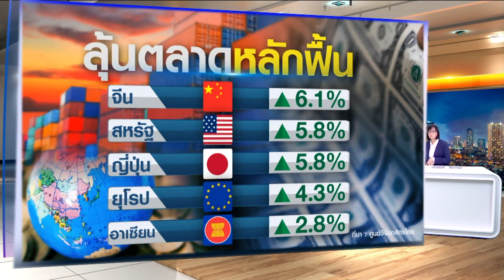ลุ้นส่งออกฟื้นตัวหลังโควิดคลี่คลาย I BUSINESS WATCH I 30-03-2021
วิกฤตเรือยักษ์ขวางคลองสุเอซนานนับสัปดาห์ กระทบเส้นทางขนส่งเชื่อมเอเชีย-ยุโรป ป่วนขนส่งสินค้า จับตาปัญหาตู้คอนเทนเนอร์ขาดแคลน การส่งออกของไทยปีนี้จะฟื้นหรือไม่

facebook live : TNN Live
Line : @TNNONLINE
Youtube Official : TNNONLINE